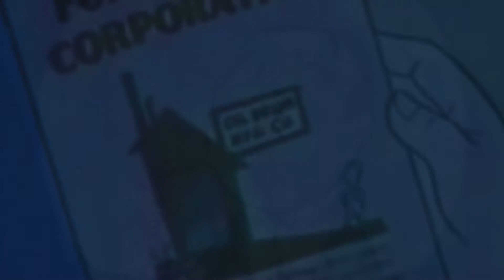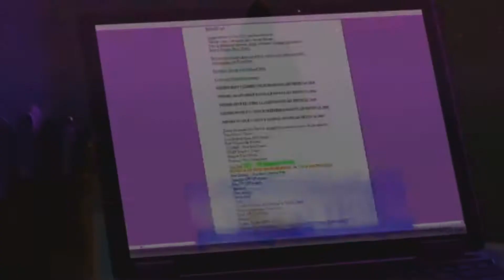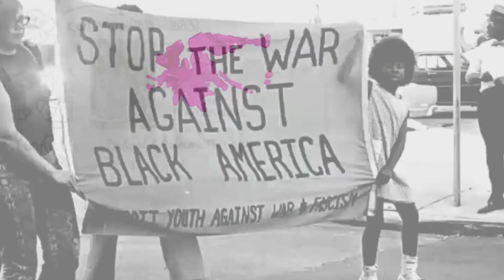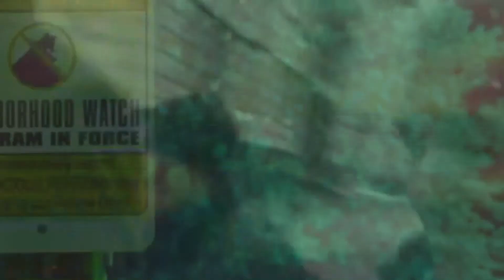Art Bears x Petridisch - The World as it is Today. Retold. [OFFICIAL VIDEO] [1080p]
all manipulations by petridisch based on original music and sound elements by art bears. also children's music. performed with a turntable and a sampler.

originally released April 21, 2017 on Metropolitan State Productions (MSP 030 CS)

this issue of 15 minidiscs 2019 Fish Prints Handmade
remastered by Z. Doom

special thanks to Chris Cutler for the go-ahead (again)

RDH 007